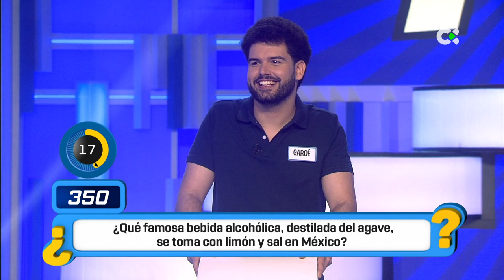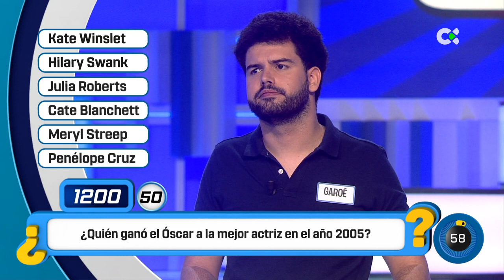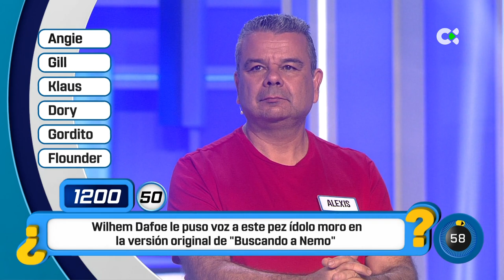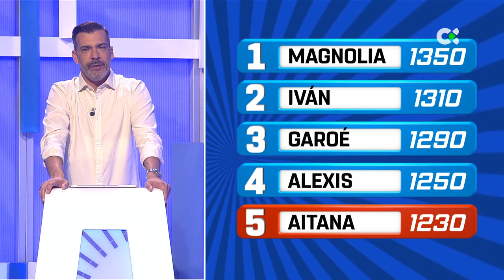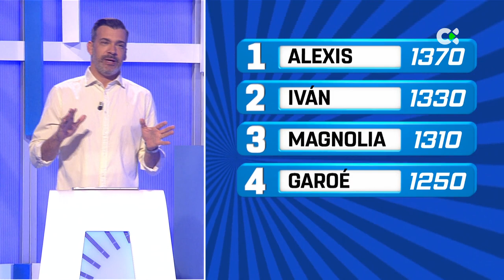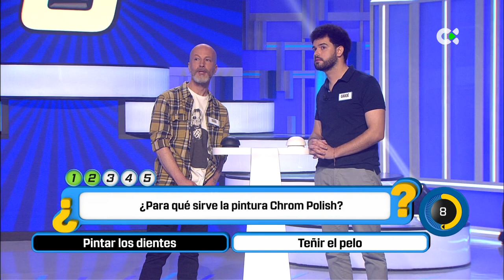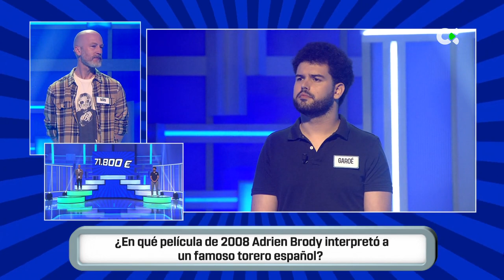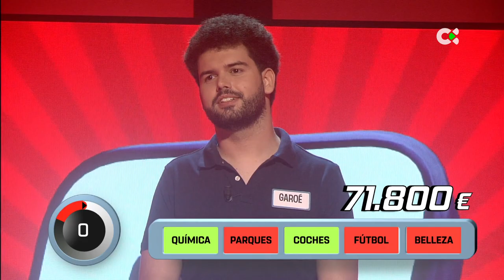Cógeme si puedes | 02/04/24